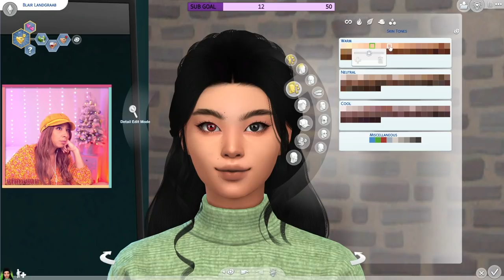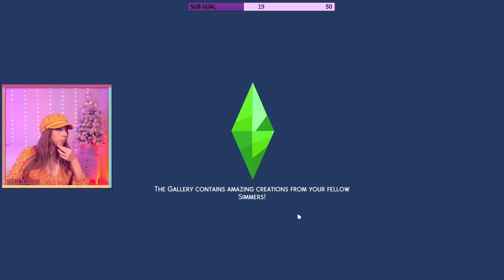LET'S TRY THE HOME-WRECKER ASPIRATION IN THE SIMS 4 😇 🔥 (absolute chaos)